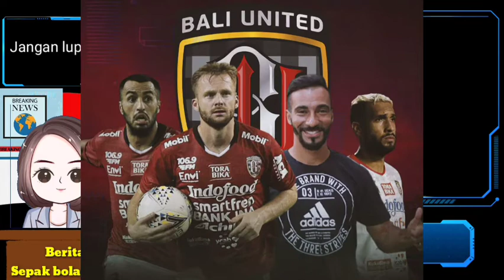BERITA TERKINI, HEBOH TIM LIGA INDONESIA BOYONG STRIKER TOP EROPA.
BERITA TERKINI, HEBOH TIM LIGA IMDONESIA BOYONG STRIKER TOP EROPA.

liga 1 indonesia, liga, bola, sepak bola dunia, timnas, timnas indonesia, berita terbaru sepak bola, news, berita terkini,  heboh, striker eropa, top.